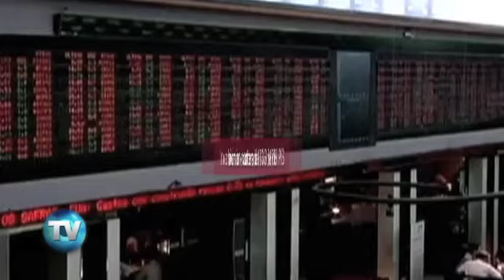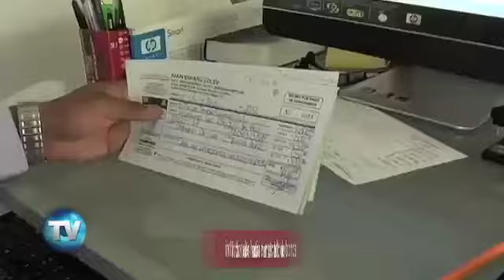Reporte Indigo (Edición 484): Emergentes caen, México capta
El país se ha convertido en un destino favorito de inversión de cartera. Destaca frente a otras economías en desarrollo por la creciente llegada de flujos de capital.